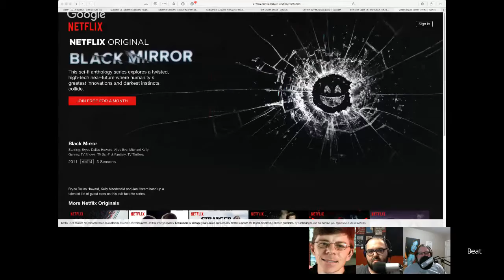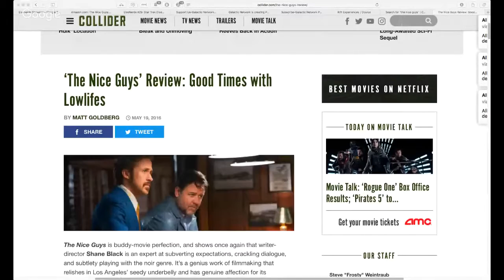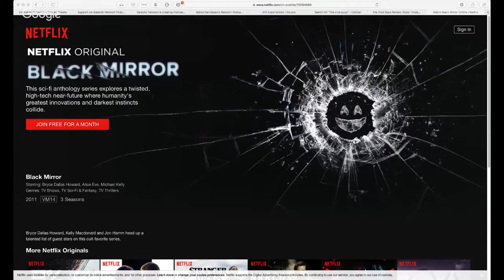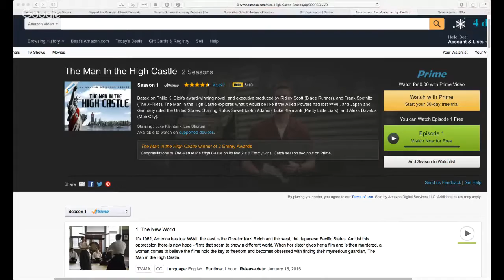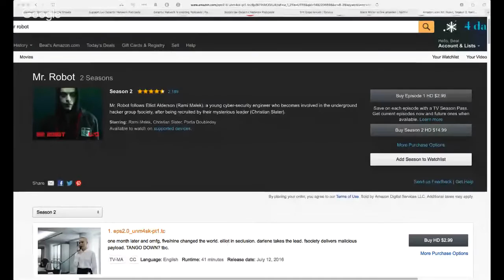ElseNerds Discussion Point: Catching up with 2016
Discussion Point:
Catch Up on 2016
Black Mirror
The Nice Guys
Man in the High Castle
Blunt Talk
Hap and Leonard
Mr. Robot Season 2

Please consider helping us pay for our monthly operating costs by visiting It will take you to the support page which has links to our Patreon campaign, where you can make a a recurring monthly pledge.

If you would like to sign up for the Galactic Network monthly newsletter and join the our Slack Team, to chat with hosts and other listeners, They are both absolutely, 100% free of charge!

Follow the show on Twitter @elsenerds or follow the network @galacticnetcast
Our producers @beatmaster80 and @mr_fusion